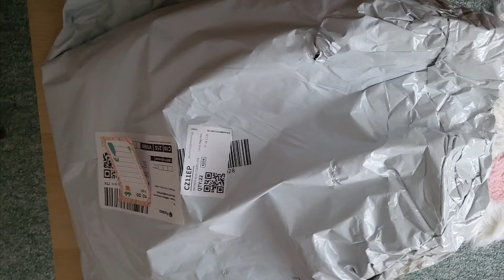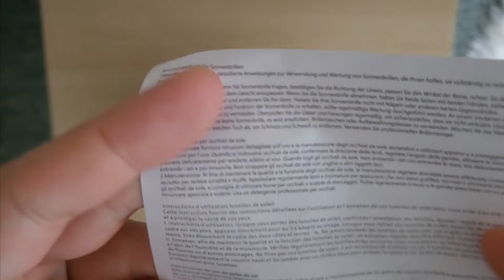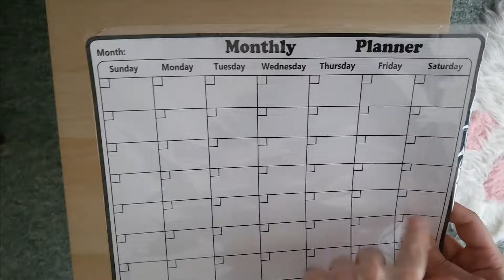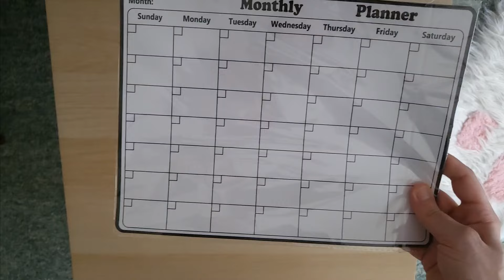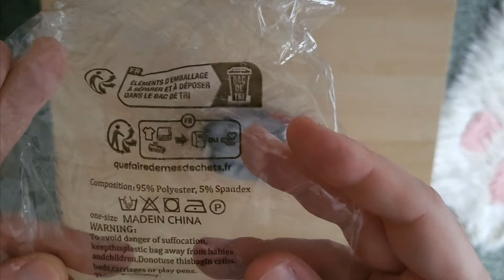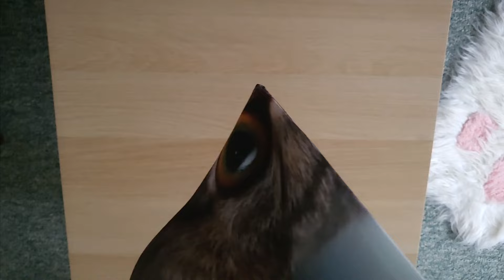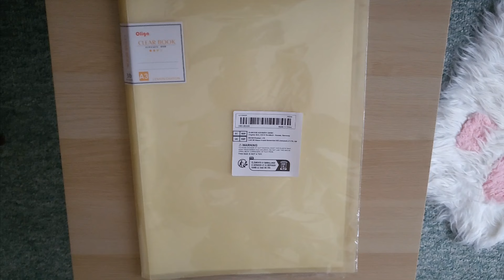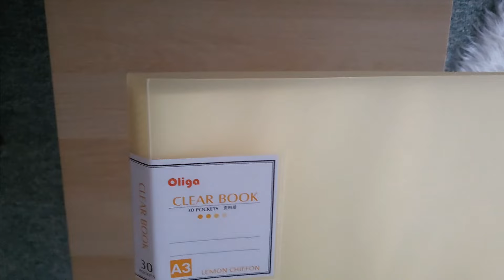XXL Temu haul #44 - Domácnost, dekorace, krásný plyšák, oblečení a další...😍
Ahoj kamarádi, dnes tu mám další haul z @temu. Mám pro vás i  možnost ještě většího ušetření díky slevovému kódu. 😻

ℹ️ Slevový kód  / odkaz:  (pouze pro nové uživatele v ČR)

1) 📲 Kupóny v hodnotě až 2500 Kč přes můj odkaz na stažení aplikace
2)  🏷 Využijte kód  aca032692   pro extra slevu 30%.